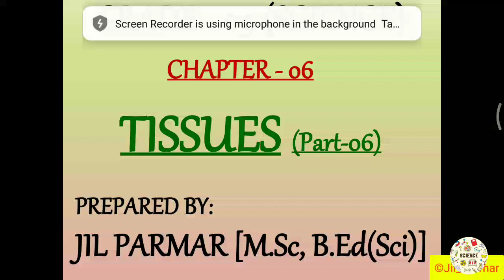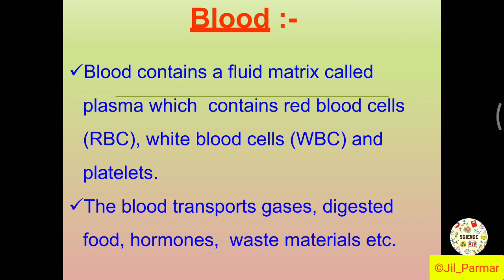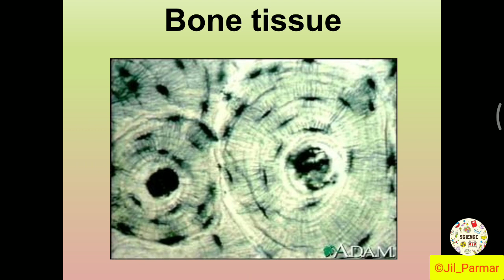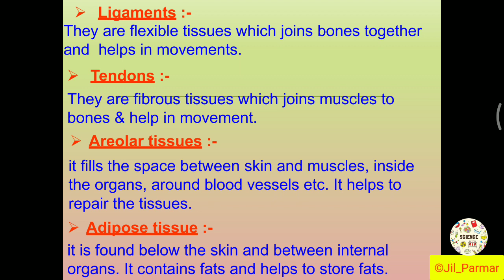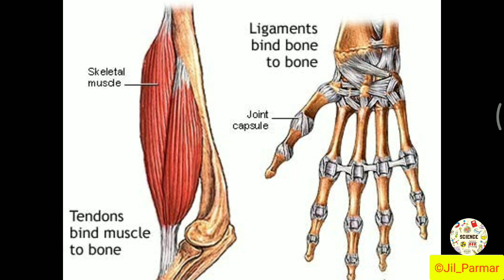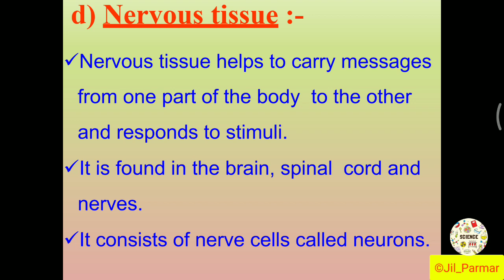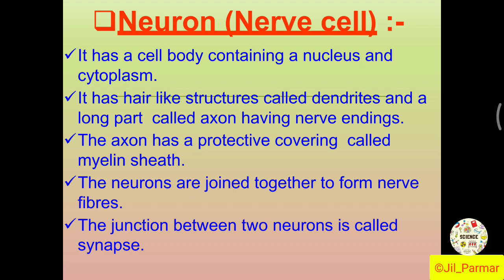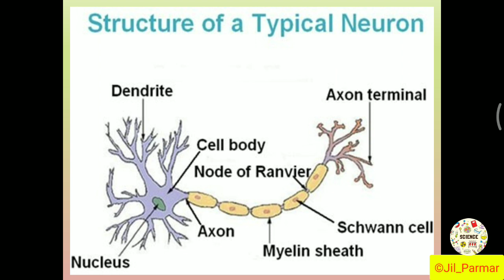GRADE 09 CHAPTER 06 ( Connective tissue)